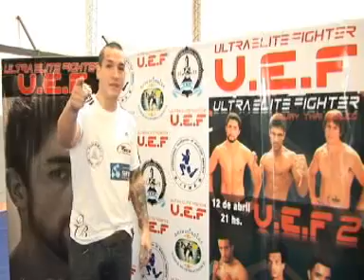U.E.F. 2 Muay Thai del mejor!!!!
El mejor evento de Thai en Argentina!!!